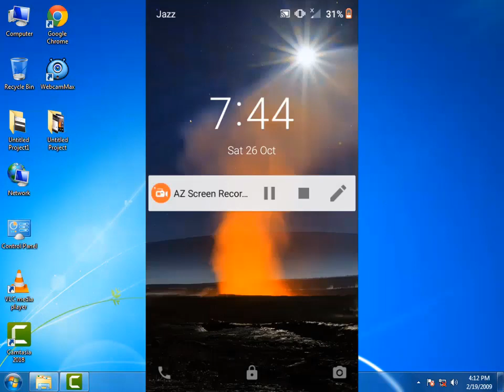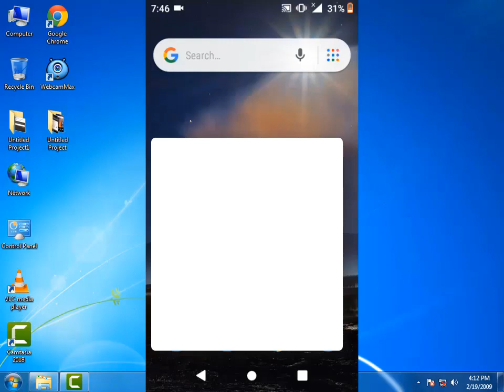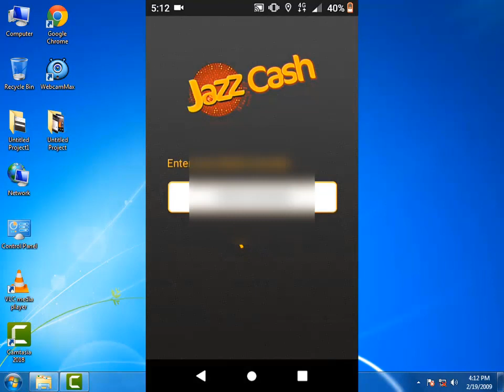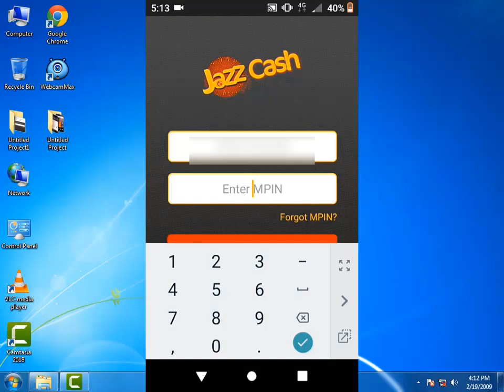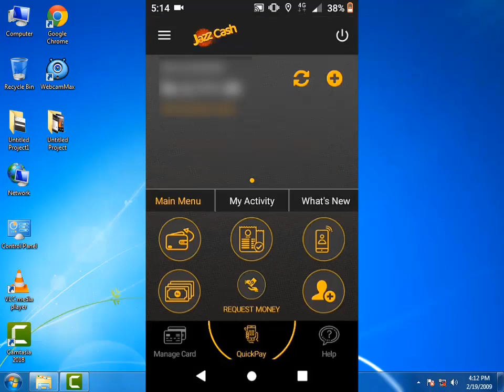Jazz Cash OTP Problem Solution Solved 100% New Way 2021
Hi friends, in this video I will tell you how to solve jazz cash OTP problem. solved 100% new way 2021
becuse Learn at home AD YouTube Channel will provides all information's related to computer and cell phones in urdu/Hindi language where you learn each and everthing with your own choice.( learn every thing in your home).